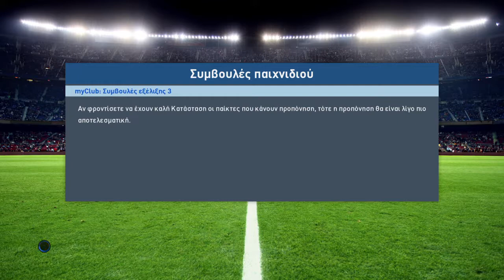Pro Evolution Soccer 2017_20180509120933